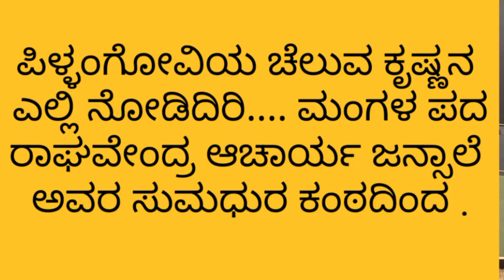yakshagana song 👌 ಪಿಳ್ಳಂಗೋವಿಯ ಚೆಲುವ ಕೃಷ್ಣನ ... ಜನ್ಸಾಲೆಯವರ ಸುಮಧುರ ಕಂಠದಿಂದ ಮಂಗಳ ಪದ ❤️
ಹಿಮ್ಮೇಳದಲ್ಲಿ
ಭಾಗವತರು ರಾಘವೇಂದ್ರ ಆಚಾರ್ಯ ಜನ್ಸಾಲೆ
ಮದ್ದಳೆ ಸುನೀಲ್ ಭಂಡಾರಿ ಕಡತೋಕಾ
ಚೆಂಡೆ ಸುಜನಕುಮಾರ ಹಾಲಾಡಿ